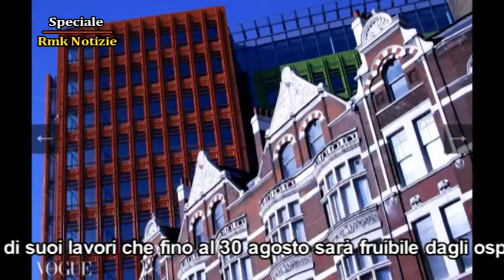Speciale RMK Notizie 07 Agosto 2020 Letizia Palagonia